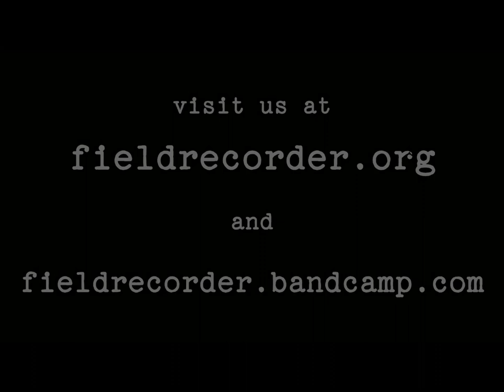"Mary Wants a Lover" by John Ashby & the Free State Ramblers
John Ashby was one in a generation of fiddlers from a 12-square-mile section of Fauquier County, VA, called The Free State. (In 1806 Supreme Court Justice John Marshall inherited a formerly British manor in western Fauquier County. When Marshall tried to collect rent from the residents on the manor, they rebelled, refusing to pay rents or taxes and refusing to attend church or school under compulsion. Then they seceded from the United States, electing a king. In 1833, a local court ruled they were still part of the United States, ending The Free State.) A smooth fiddler, Ashby had a well-developed sense of timing, and believed rhythm was so important that he sometimes forbid his backing band from changing chords. "Mary Wants a Lover" is hypnotically repetitive, and Ashby's rich double-stops make it even more mesmerizing.